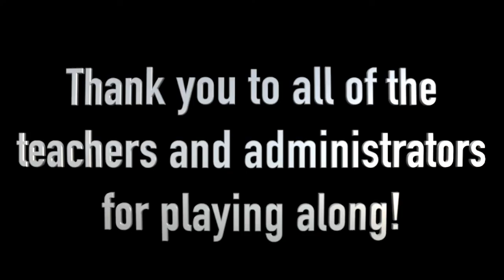Sewickley Academy Teachers Talk Pop Culture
We have some of the best and brightest faculty at Sewickley Academy, but, as it turns out, some of them aren't up to speed on current social trends. See how they do on their "pop culture pop quiz" in this video produced by yearbook editors-in-chief Zoe, Haley, and Ellie!